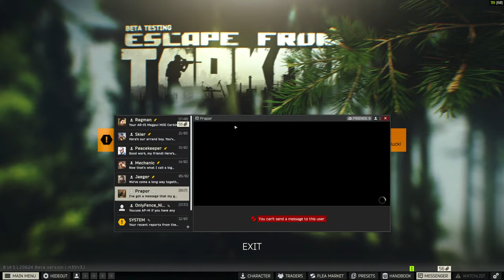Complete Domination (100% SR, 98.7KD) | Escape From Tarkov Livestream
!settings

SETUP
Headset -  HyperX Cloud III Wireless
Main Monitor - Lenovo G27q-30 27"
2nd Monitor -  BENQ XL2411Z 24"